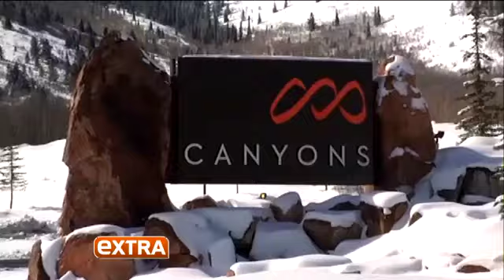Riverhorse On Main featured on Extra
Sundance and Park City with Riverhorse and Nikki Beach on extra